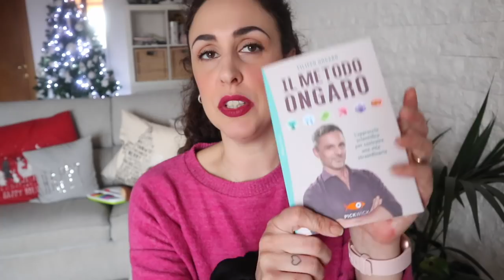ASCOLTATEMI BENE!! / NUOVO IPHONE 😭 / I NOSTRI MENU DI VIGILIA E NATALE🎄VLOGMAS #6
✨ DIVINA ALESSIA20 sconto del 20% sempre valido su tutto il sito
✨LALALAB App per stampe fotografiche come calendari, fotolibri, over, calamite, etc. PINKFASHION
✨DEGUSTABOX Per avere la prima box con 6€ di sconto o usa questo codice ALESSIAC-9BA0